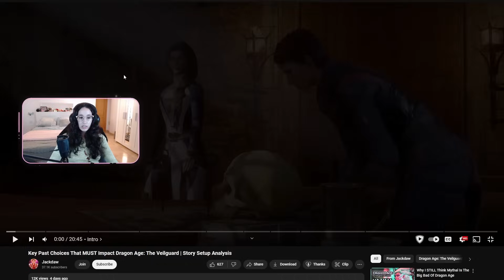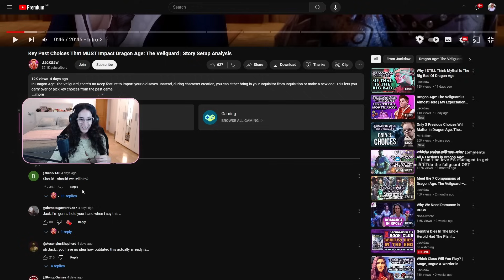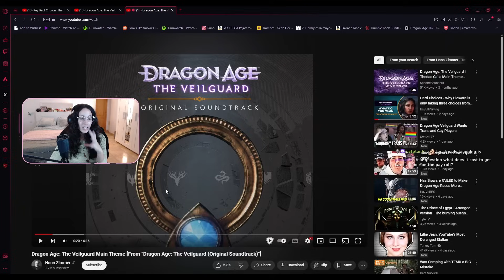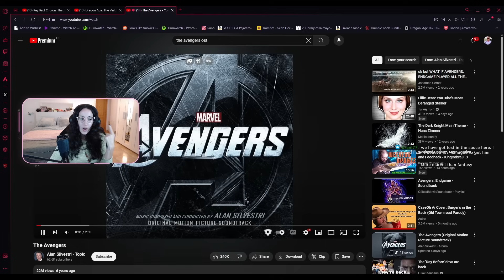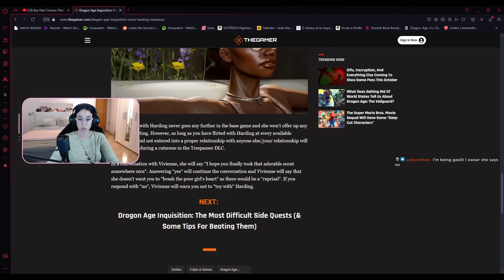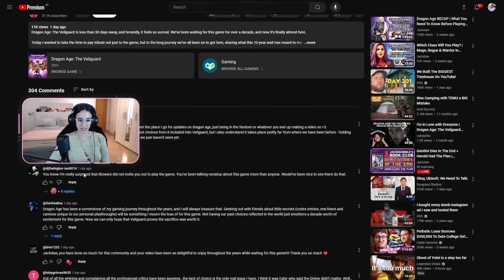The Dragon Age The Veilguard Team Doesn’t Care About You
➞ If you want to support me, feel free to do so through this